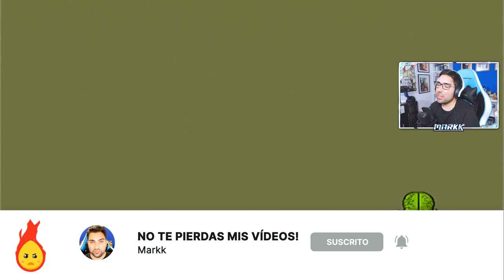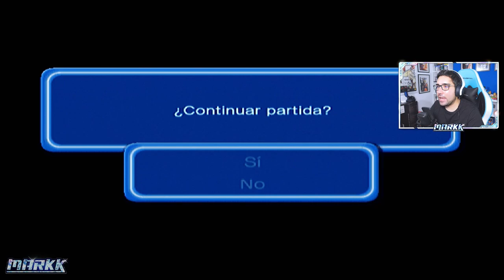Universo Dragón - Historia Krillin - Dragon Ball Z Budokai 3 Edición Especial